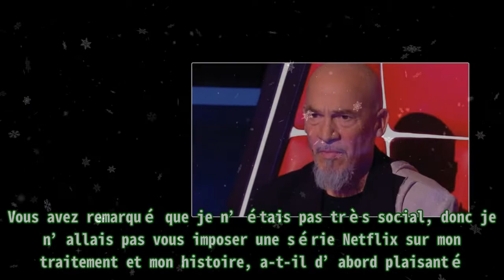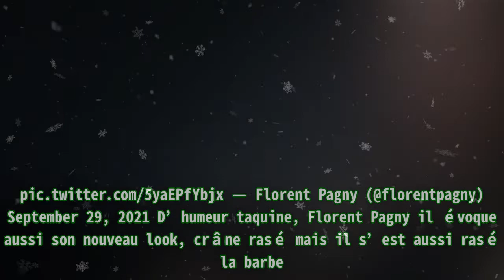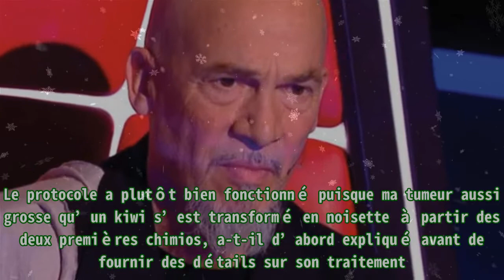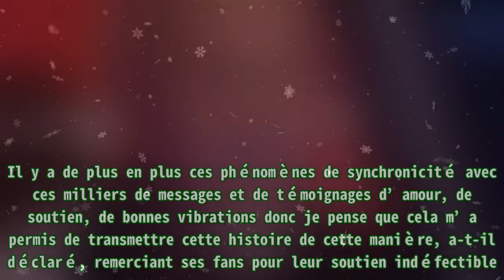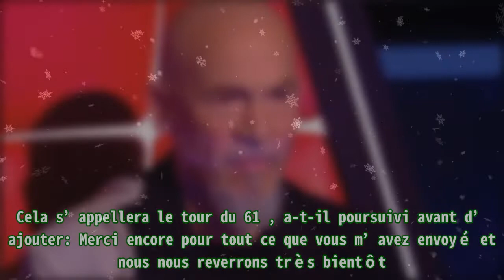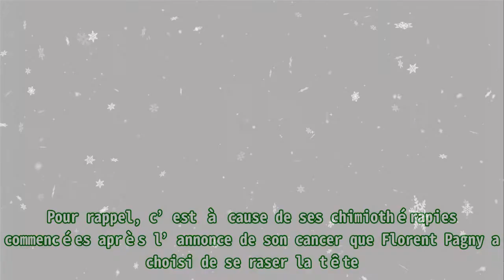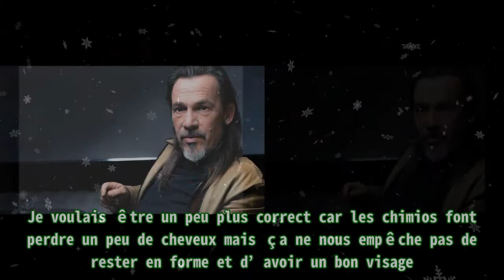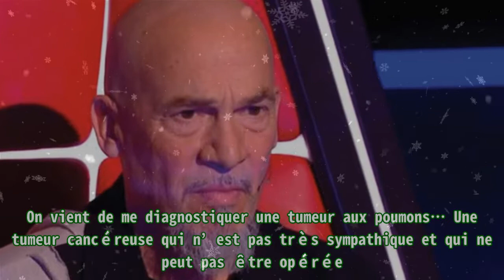Florent Pagny : Il a donné de bonnes nouvelles ! On vous dit tout !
,infos sur florent pagny,florent pagny sick,florent pagny nouvelle,the voice florent pagny,infos sur florent pagny

Florent Pagny : Il a donné de bonnes nouvelles ! On vous dit tout ! Florent Pagny a connu le succès par la suite. Très proche de ses fans, c’est une triste nouvelle qu’il a annoncée le 25 janvier d